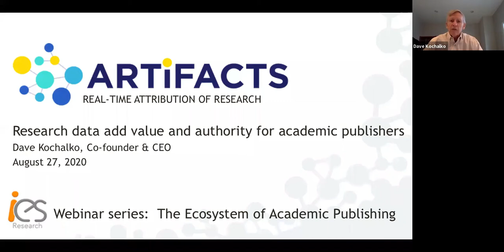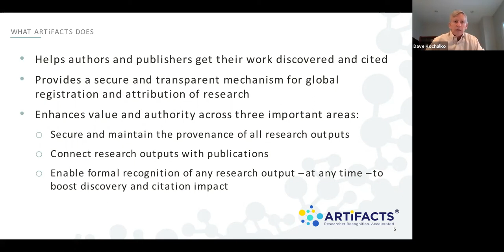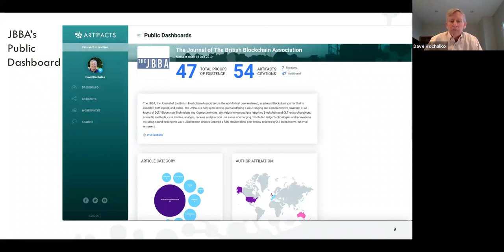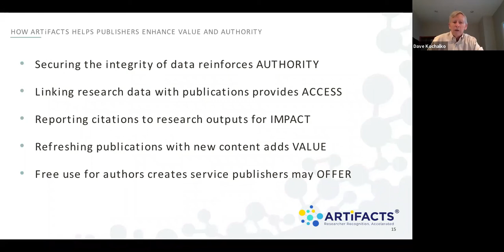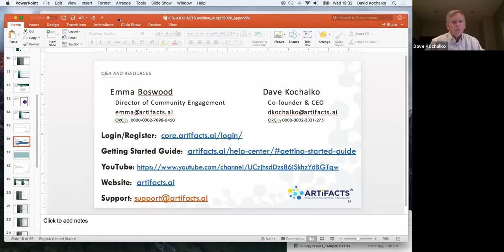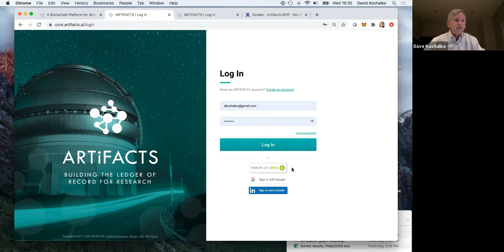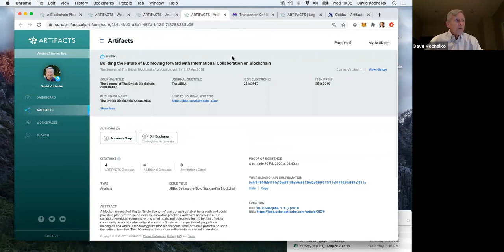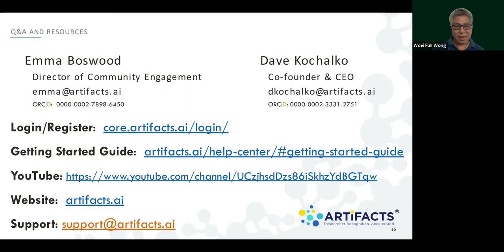Research Data Add Value and Authority for Academic Publishers